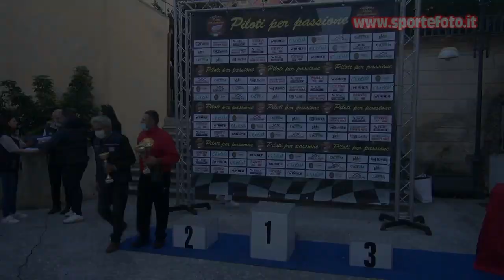Paolo Nicolosi - 12` Trofeo Citta` di Sambatello 2021